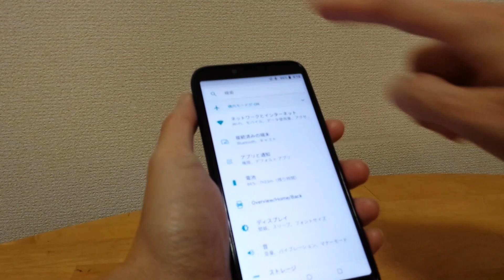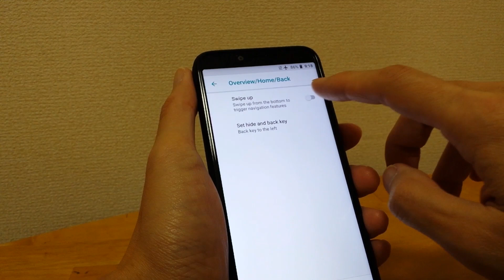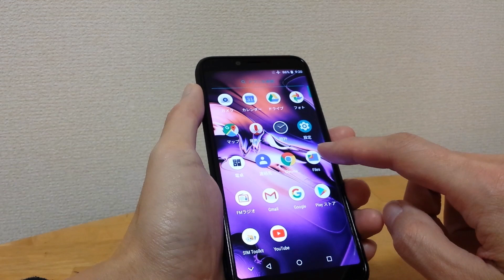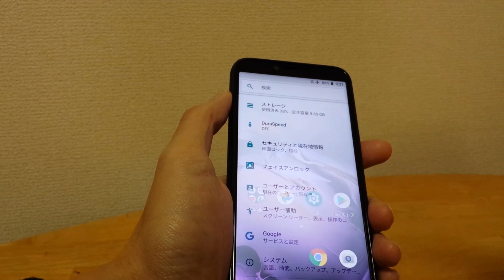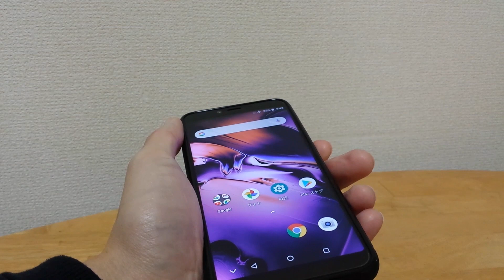話題の8500円中華スマホ UMIDIGI A3もちろん 日本語でOK ？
AmazonランキングNo.1 話題のスマホ  UMIDIGI A3
ほぼ素のアンドロイド 日本語の設定を選択するだけで、問題なく日本語で利用可能です。